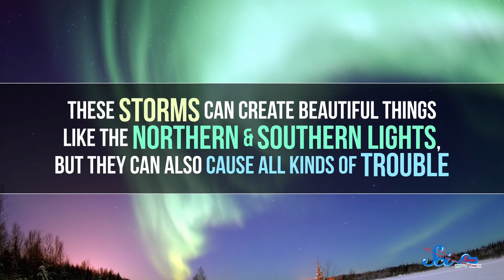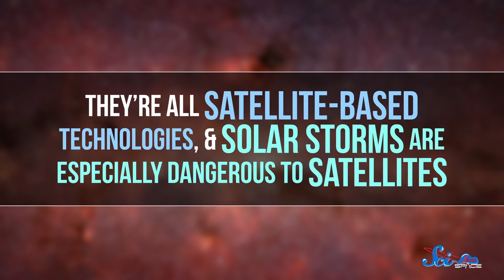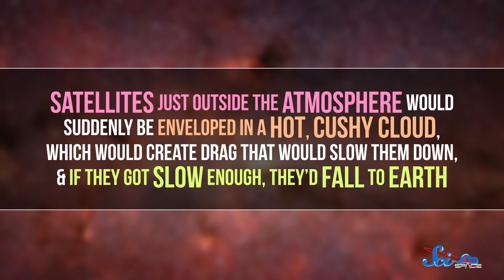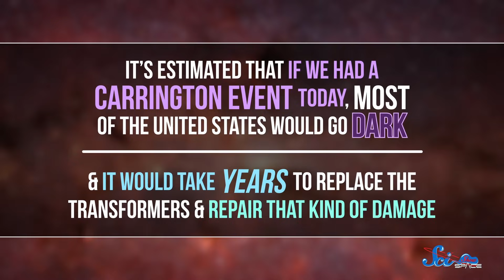What if Earth Was Hit by a Giant Solar Flare?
Solar storms are really common, but occasionally they can be huge, causing more than pretty light shows in the auroras. What would happen nowadays if we had a massive solar storm?